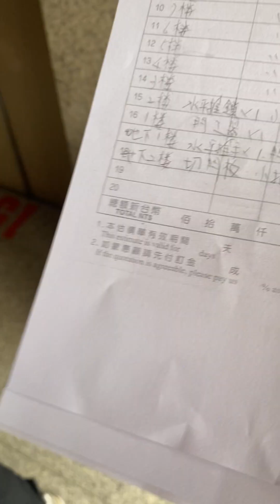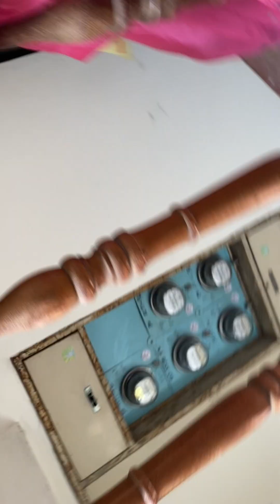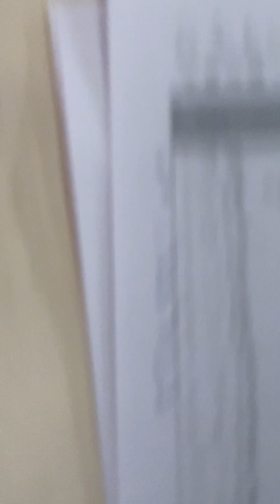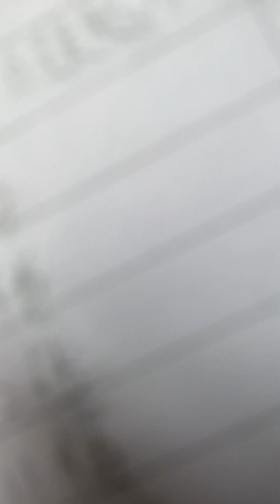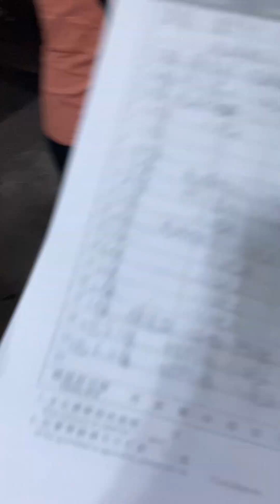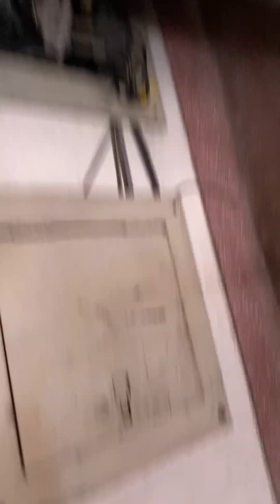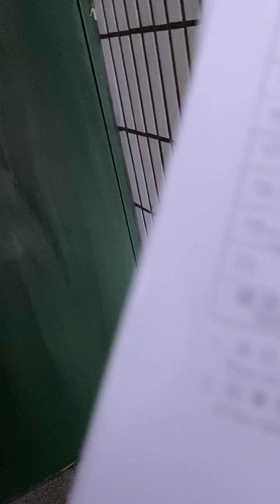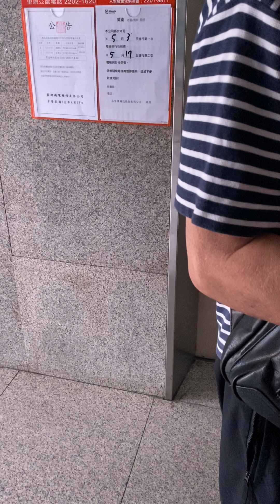敦南社區建築安全申報工程驗收，西棟與南棟